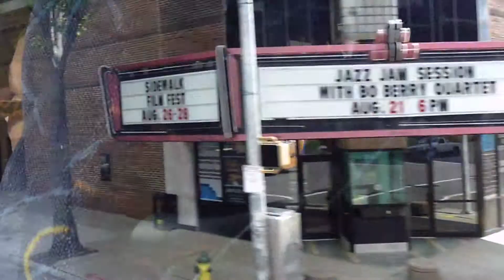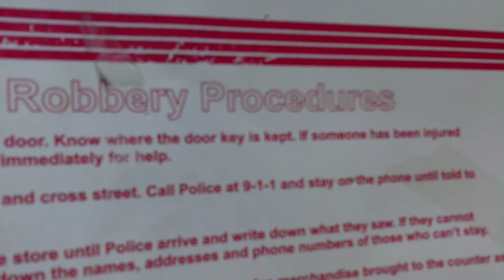14| Catholic Pilgrimage| Cali to MA-- Alabama to Memphis Tenn, Night time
14| Catholic Pilgrimage Cali to MA--  Alabama to Memphis Tenn, Night time
14| Catholic Pilgrimage Cali to MA--  Alabama to Memphis Tenn, Night time
Catholic, Pilgrimage. Cali to MA, Alabama to. Memphis Tenn, Night time